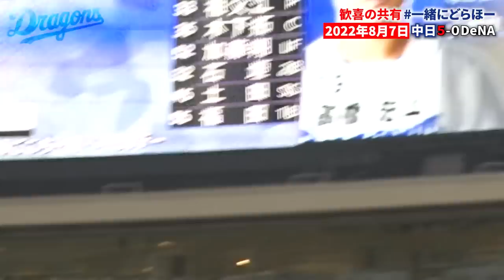【 一緒にどらほー 】人生初お立ち台の新助っ人 レビーラ 選手と歓喜の共有！10代ラスト登板 髙橋宏斗 投手＆レーザービーム 岡林勇希 選手も登場！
選手と一緒に勝利の雄叫びを上げましょう！
本日も応援ありがとうございました！

2022年8月7日
JERAセ・リーグ公式戦
中日５－０ＤｅＮＡ